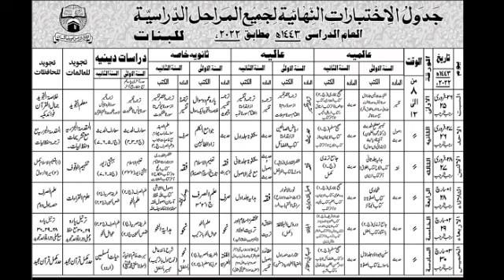مبارک ہو وفاق المدارس نے 1443 ء بمطابق 2022 ھ کی ڈیٹ شیٹ جاری کردی Wifaq ul madaris Date sheet 2022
لنک پر کلک کر کے اپنے مدرسہ کا سنٹر حاصل کریں

wifaqulmadarisalarabiapastpapers#wifaqulmadarissabqaparchajaat#wifaqulmadarisoldpapers#wifaqulmadarispapersdarjasaniakhasadarjamutawstadarjaaalia
وفاق المدارس کے سابقہ پرچے اور پرچہ جات درجات درجہ سادسہ درجہ متوسطہ درجہ عالیہ
وفاق المدارس گزشتہ پرچہ جات
wifaq ul madaris news today
wifaq ul madaris news today 2021
wafaq ul madaris news today
wifaq ul madaris news today geo news
wifaq ul madaris news today ary news
wifaq ul madaris al arabia pakistan news
geo news wifaq ul madaris
wifaq ul madaris news live
wafaq ul madaris news today 2021
wifaq ul madaris results 2021
wafaq ul madaris results 2021
wifaq ul madaris result 2021
wafaq Ul Madaris result 2021
wifaq ul madaris 2021
دیٹ شیٹ مدارس
مدارس ڈیٹ شیٹ
وفاق المدارس العربیہ سالانہ ڈیٹ شیٹ
Annual exam date sheet wifaqulmadaris alarabia multan
wafaa ull madaris 2021Wifaqulmadaris Exam's Result 26 July 2020 Il wifaqul
madaris ll qafila e haq sall gb,2020

papers 2020 wifaq ul madaris 2020 wifaq ul madaris
al arabia pakistan wifaq ul madaris arabia pakistan
wifaq ul madaris al arabia wifaq ul madaris arabia
pakistan 2020 wifaq ul madaris al arabia multan wifaq
ul madaris admission form 2020 wifaq ul madaris
date sheet 2020 wifaq ul madaris date sheet 2020
new wifaq ul madaris date sheet 1441 wifaqulmadaris
latest news
How to check result wifaqulmadaris
technical video easy mathod result check easly on
mobile phone wafaqulmadaris
Molana hanef jalndri, wifaq ul madaris, wifaq ul
madaris 2021, wifaq ul madaris admission form 2021,
wifaq ul madaris al ar
wifa, wifaq ul madaris result 2021, aylaall 3lbs ails
ba ail ylaall gl»9 ,ls2021 yall ajlaa slá9,
gS20 aili jlusyl laall ld9 ,2022
How to check wifaq Result

Latest update wifaqul madaris
latest newd for result wafaqumadaris
Result wifaqulmadaris 2022
1442 wifaqulmadaris result issu date

Deoband Ka Neya Wafaq ! Mufti Tariq
Masood | Wifaq Ul Madaris Vs Majmua
Uloom Ul Islamia
Deoband Ka Neya Wafaq! Mufti Tariq Masood | Wifaq
Ul Madaris Vs Majmua Uloom Ul Islamia

Important announcements of wifaqulmadaris 26 July
2020 I wifaqul madarisIlel l Jlaall 3laB9
ul madaris admission form 2022 wifaq ul madaris
date sheet 2022 wifaq ul madaris date sheet 2021-22

wifaqulmadarisexam2022centerreleased
Wifaqulmadarisexamcenter1443hijrijari
examwifaqulmadaris1443h